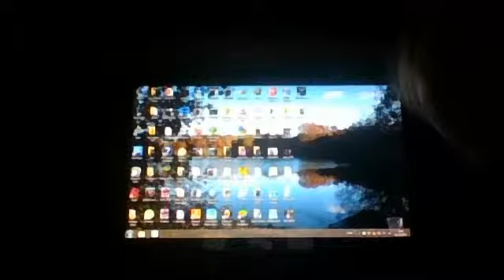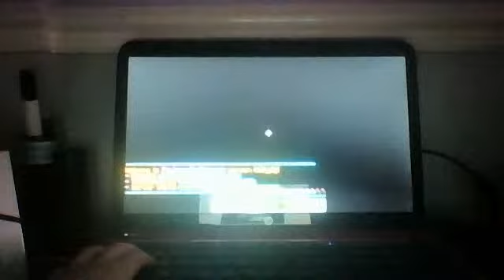Lets play minecraft (1)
happy birthday emily

if u want to explore the map go to    PLAY.ITSJERRYANDHARRY.COM